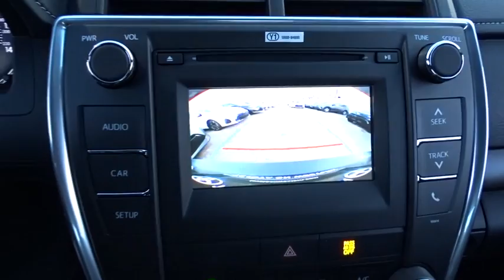2017 Toyota Camry Countryside, Oak Lawn, Calumet city, Orland Park, Matteson, IL 17618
2017 Toyota Camry

6941 South Western Ave.